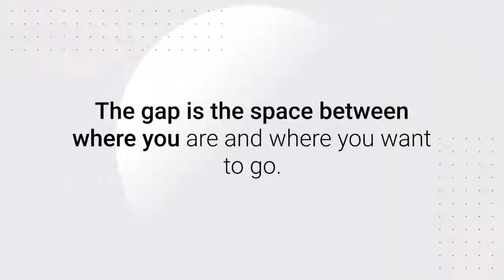Mind the Gaps, the Marketing Gaps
This DIY video tutorial shows how-to watch out for marketing gaps.  Tips and advice.

Did you like this video?  Let us know what you think with a COMMENT and a THUMBS UP.

What questions do you have for us?

Click for FREE video series on 3 Secrets To Selling Your First Digital Product

Don't forget to tell us what other videos would you like to see!